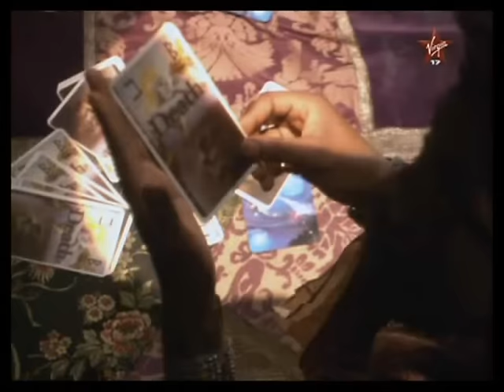Beyoncé Cards never lie feat Rah Digga & Wyclef Jean Video